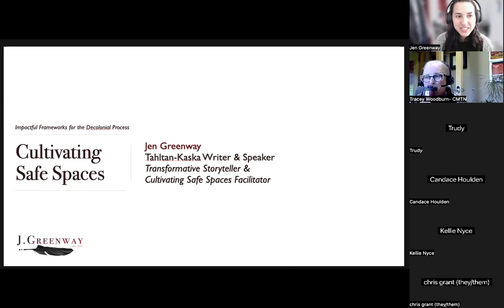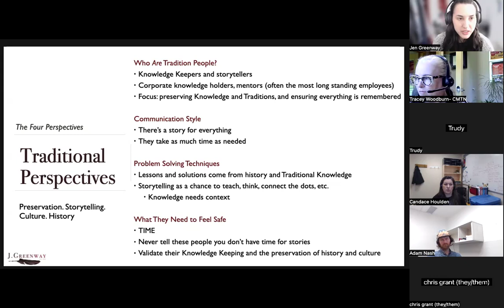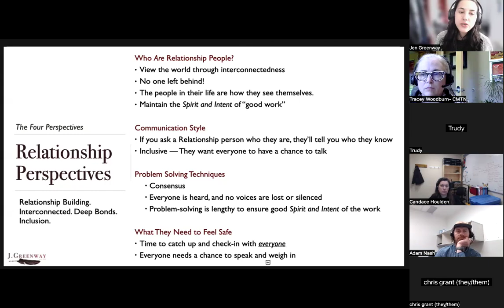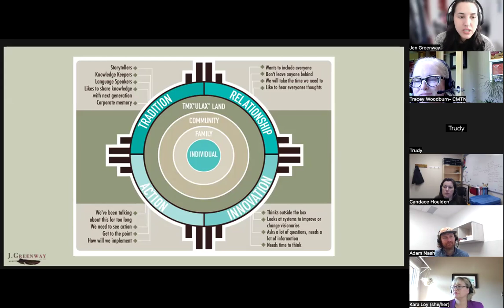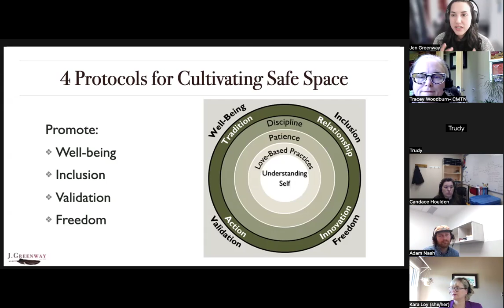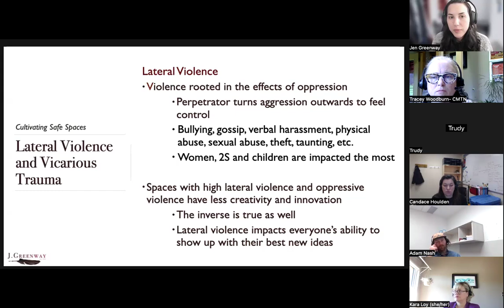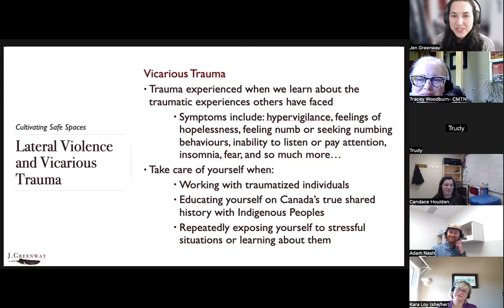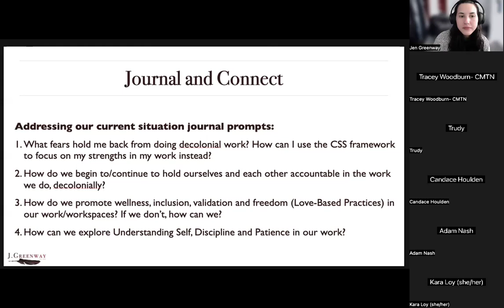CSS Reconciliation with Jen Greenway